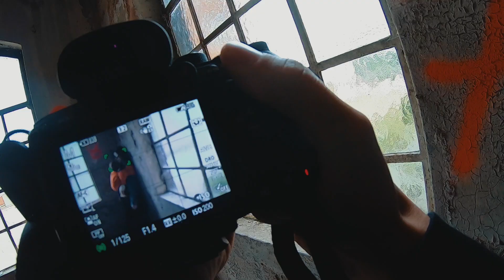Meine zwei besten Objektive für die Sony a7iii!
Youtube Studio Equipment:
Sigma 16mm f1.4
Aufnahme Gerät